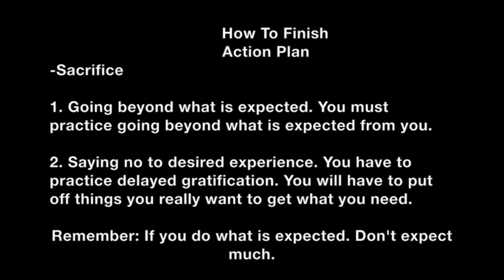TGLJimmie S.2 E.4. The 1 word that may be separating you from your dream.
This video is about The Good Life Jimmie S.2 E.4, Learn how to get more out of life. Knowing how to Finish is key to having success. Learn principles that will help you achieve success in every area of your life. TGLJimmie is a series designed to inspire, inform and make a difference in the lives of people around the world. Learn what sacrifice is all about in this lesson of The Good Life Jimmie.

Living a life of sacrifice gives you the ability to achieve what others dream about. Practicing you beyond expectation. Going without desired experiences. Both are required to achieve your dreams.